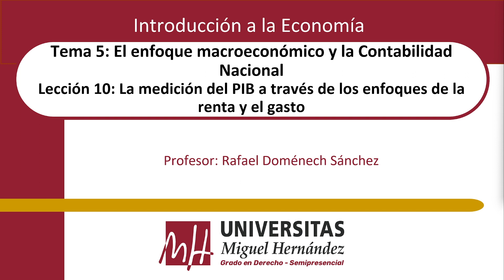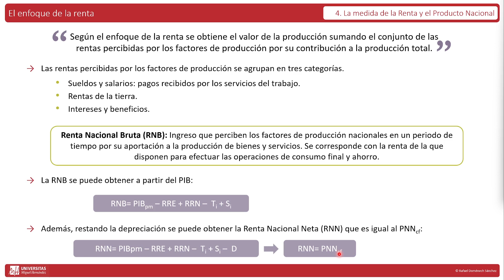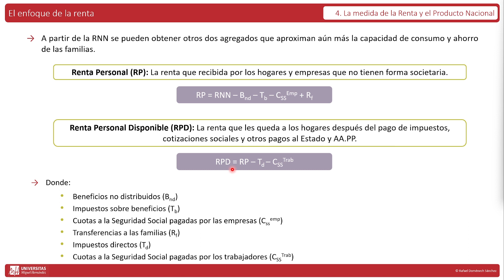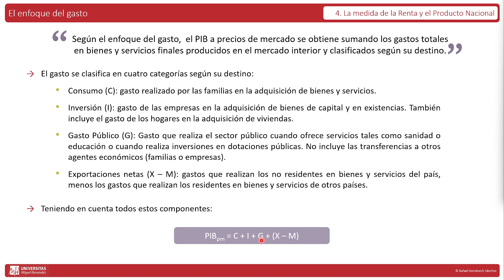TEMA 05 LEC 10 La medición del PIB a través de los enfoques de la renta y el gasto(umh1184sp 23-24)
TEMA 05 LEC 10  La medición del PIB a través de los enfoques de la renta y el gasto (umh1184sp 2023-24).
Asignatura: Introducción a la Economía.
Grado en Derecho. Grupo Semipresencial
Profesor: Rafael Doménech Sánchez.
Dpto. de Estudios Económicos y Financieros.
Área de Economía Aplicada.

El vídeo aborda el enfoque de la renta de cálculo del PIB. De acuerdo con el enfoque de la renta, el PIB se obtiene como la suma de las rentas percibidas por los propietarios de los factores de producción por su contribución a la producción total. También se trata el enfoque del gasto por el que se obtiene el PIB sumando el gasto total en bienes y servicios clasificado según su destino.